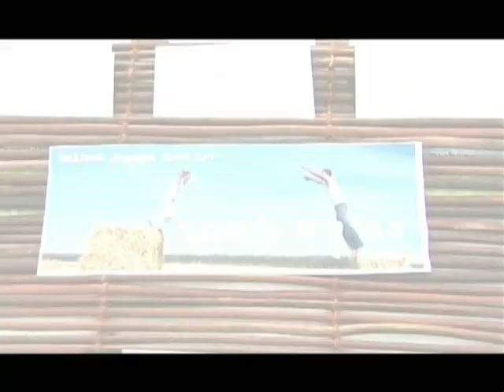קליפ סיום - חתונה דנה ויואב - גיטרה וכינור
Wedding Clip - Dana and Yoav